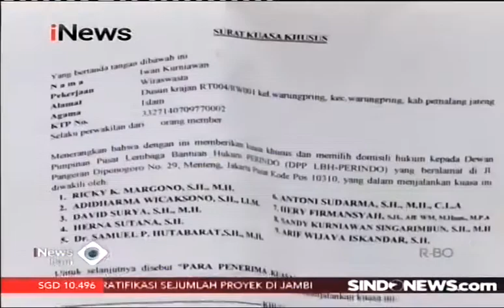Korban Investasi Bodong Minta Bantuan LBH Perindo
Maraknya investasi bodong berbasis koperasi membuat khawatir calon investor yang ingin menanamkan modalnya, oleh karena itu LBH Perindo mengadvokasi korban praktek investasi bodong